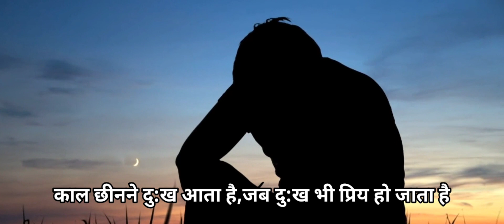Sath Na Dega Dukh Bhi poem by Harivanshrai Bachchan read by Keshav Kashyap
काल छीनने दु:ख आता है
जब दु:ख भी प्रिय हो जाता है
नहीं चाहते जब हम दु:ख के बदले चिर सुख भी!
साथी साथ ना देगा दु:ख भी!

जब परवशता का कर अनुभव
अश्रु बहाना पड़ता नीरव
उसी विवशता से दुनिया में होना पड़ता है हंसमुख भी!

इसे कहूं कर्तव्य-सुघरता
या विरक्ति, या केवल जड़ता
भिन्न सुखों से, भिन्न दुखों से, होता है जीवन का रुख भी!
                   - हरिवंशराय बच्चन